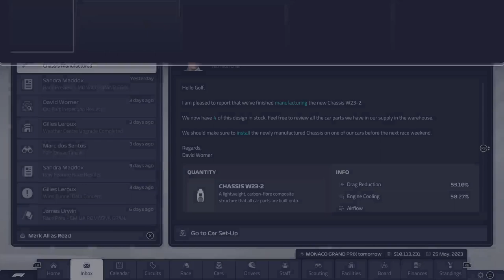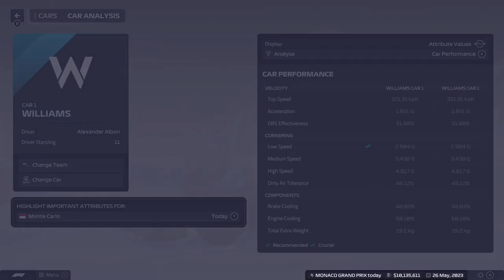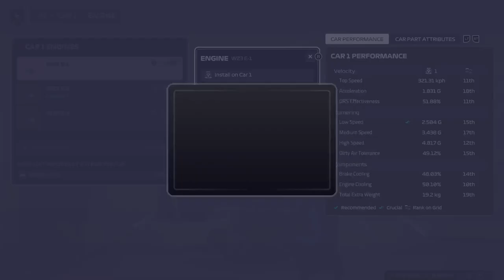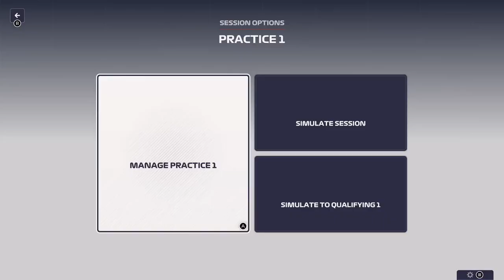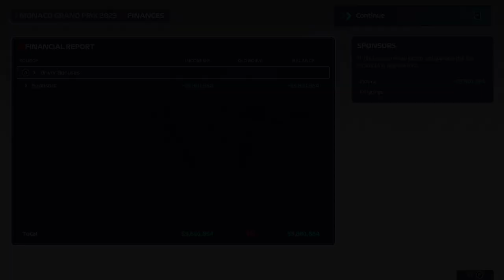f1 manager ep 7 | Monaco a crucial quail